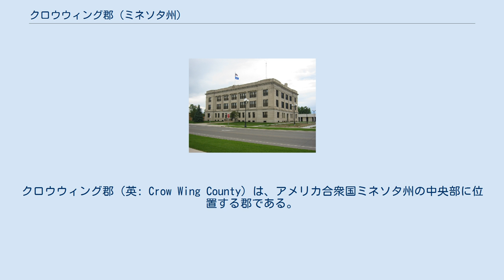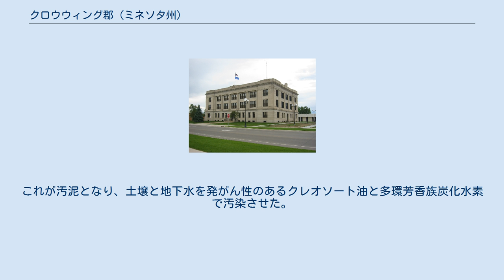クロウウィング郡 (ミネソタ州)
クロウウィング郡（英: Crow Wing County）は、アメリカ合衆国ミネソタ州の中央部に位置する郡である。
2010年国勢調査での人口は62,500人であり、2000年の55,099人から13.4%増加した。
郡庁所在地はブレイナード市（人口13,590人）であり、同郡で人口最大の都市でもある。
 クロウウィング郡は1857年5月23日に設立され、1879年3月3日に組織化された。
郡名はクロウウィング川から採られ、その川はカラスの羽のような形をした川中の島から名前を得ていた。
 郡が形作られ命名された時の20年以上前に、ミシシッピ川東岸のクロウウィング川が注ぐ地点の反対側に交易拠点が設立された。
1837年、クロウウィング川合流点の北に面する地点に再度、毛皮交易業者の拠点があった。
その数年後、そこはインディアンとの交易中止インとなり、地域のための雑貨屋があった。
1866年までにその村には約600人の白人とチッペワ族インディアンがいた。
 ミシシッピ川西岸にある現クロウウィング郡の領域が、1887年2月18日に州議会によってカス郡から譲渡され、郡領域は2倍になった。
 1870年にブレイナード郡区が設立されたが、このときノーザン・パシフィック鉄道の調査でミシシッピ川の渡河点がブレイナードに決められた。
ブレイナードは1881年11月19日に市になった。
この市名はノーザン・パシフィック鉄道会社の初代社長J・グレゴリー・スミスの妻の名前を採ったものだった。
ブレイナード・スミスは小説、紀行文などを著していた。
 ノーザン・パシフィック鉄道は1871年3月11荷に最初の特別列車をブレイナードの町に走らせ、定期旅客便の運行は翌9月に始められた。
ソークラピッズを経由するツィンシティーズからの旅客列車は1877年11月1日が初便だった。
間もなく元交易拠点だったクロウウィングの町はブレイナードに追い越された。
 アメリカ合衆国国勢調査局に拠れば、郡域全面積は1,156.56平方マイル (2,995.5 km2)であり、このうち陸地996.57平方マイル (2,581.1 km2)、水域は160.00平方マイル (414.4 km2)で水域率は13.83%である。
 クロウウィング郡には、クロウウィング州立の森とエミリー州立の森という2つの州有林がある。
ミシシッピ川上流盆地にはカユナ湖州立道もある。
この地域の地形は穏やかにうねっているところから平坦なところまであり、風景を支配する森林地の間に水域や湿地がある。
野生生物も豊富にいる。
観光客はオジロジカ、ワタオウサギ、ユキグツウサギ、アライグマ、アカギツネ、ハイイロギツネ、コヨーテ、ミンク、マスクラット、リス、ビーバーを見ることができる。
ときにはアメリカグマを見られることもある。
ハクトウワシやミサゴがよく現れ、郡内の湿地や湖に豊富にある水域には多くの種類の水鳥がいる。
 郡内には湖や川が多い。
主たる川がクロウウィング川だが、他にも多くの小さな水流がある。
湖として認識されるものは417ある。
その最大のものは面積9,419エーカー (38.12 km2) のガル湖である。
 クロウウィング郡にはアメリカ合衆国環境保護庁がスーパーファンド適用を指定するバーリントン北部（ブレイナード・バクスター）地域がある。
この地域はブレイナードとバクスター両市の間にあり、バーリントン・ノーザン鉄道の枕木処理工場があった。
枕木処理工程から出された汚染水が2つの浅く、縁が自然のままの池に送られた。
これが汚泥となり、土壌と地下水を発がん性のあるクレオソート油と多環芳香族炭化水素で汚染させた。